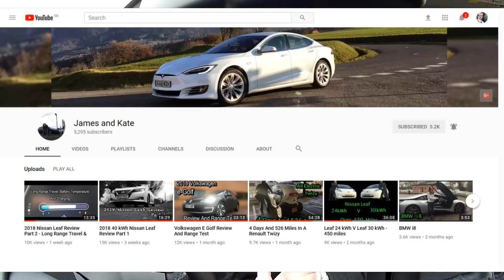Rapidgate 2018 40 kWh Nissan Leaf battery issues !